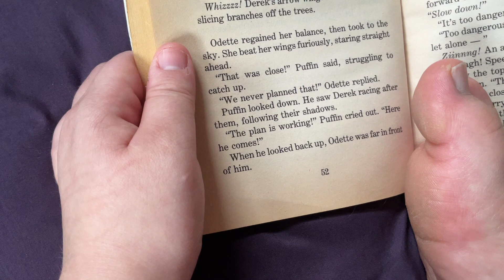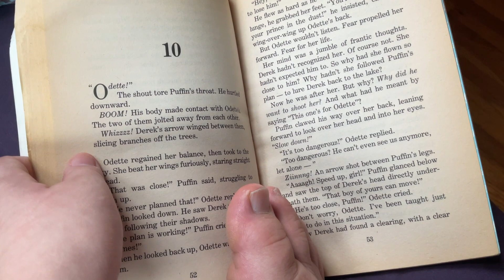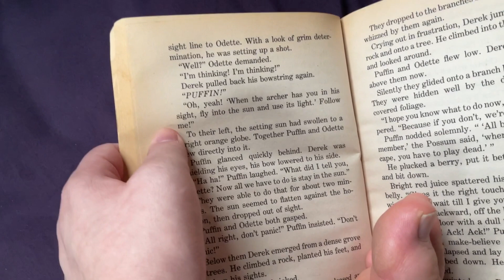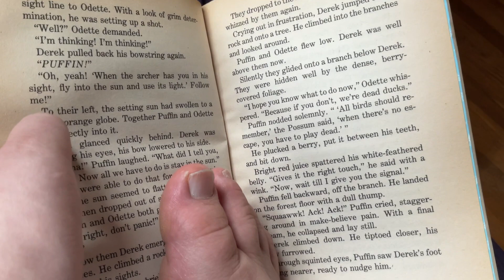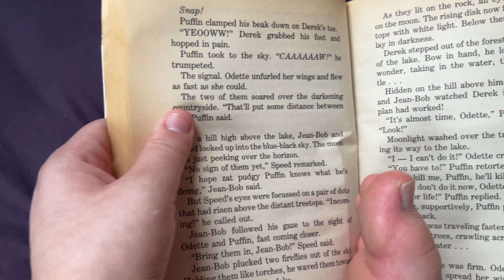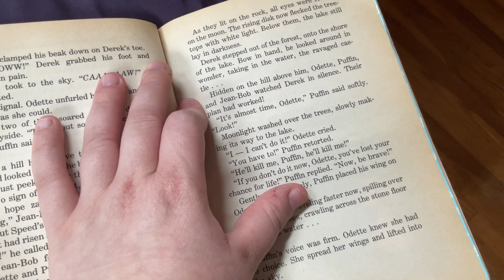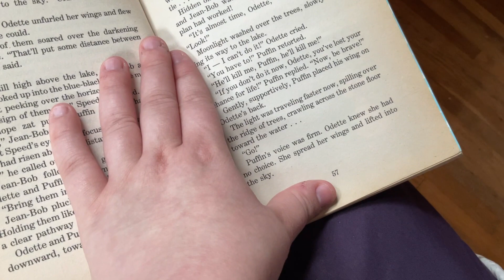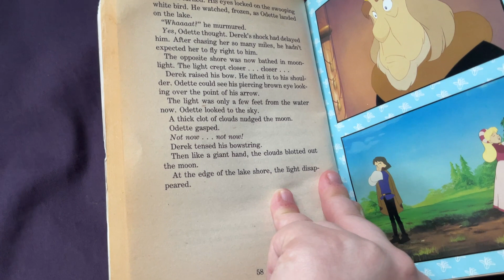The Swan Princess Read Along Part 10